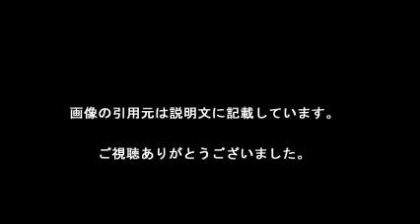高畑裕太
【引用元画像】
00:00:00.00 → ・高畑裕太オフィシャルブログ「any day now」Powered by Ameba

00:00:10.91 → ・高畑裕太が発達障害の過去をおしゃれイズムで告白か【画像】 | 独女 ...

00:00:21.82 → ・高畑裕太、三枚目“残念キャラ”でブレイク 実母・高畑淳子のダメ出しで ...

00:00:32.73 → ・高畑裕太

00:00:43.64 → ・高畑裕太が発達障害って本当なの？目が二重になって整形疑惑も浮上！

00:00:54.55 → ・高畑裕太を「まれ」で見てびっくり！こんな顔してたっけ？と話題 ...

00:01:05.45 → ・ヒロミが二世俳優である高畑裕太の頭を引っぱたく 収録止めかけ ...

00:01:16.36 → ・高畑裕太はかっこいいけど発達障害？母親は高畑淳子で、姉や父親は ...

00:01:27.27 → ・坂上忍 2世タレントの渡辺裕太＆高畑裕太にマジギレ「大嫌い ...

00:01:38.18 → ・高畑裕太 (@yutatakahata) | Twitter

・高畑裕太、初の映画イベントで緊張？ロバート秋山と即興コント　映画「ヘイル、シーザー！」公開アフレコ1

高畑裕太 まれ
高畑裕太 父親
高畑裕太 目
高畑裕太 高校
高畑裕太彼女
高畑裕太 かっこいい
高畑裕太 身長
高畑裕太 筋肉
高畑裕太 スポーツ